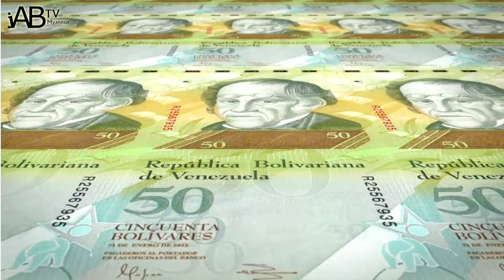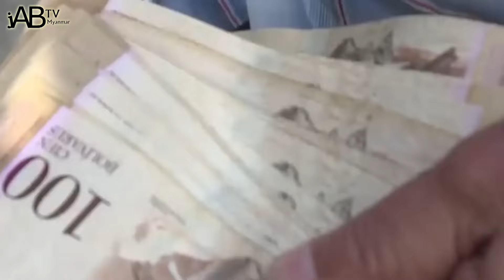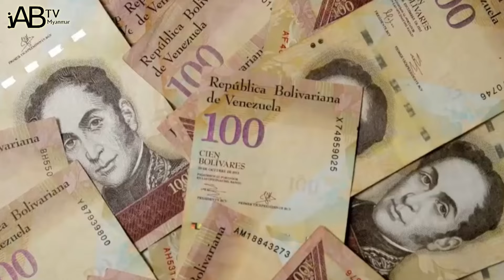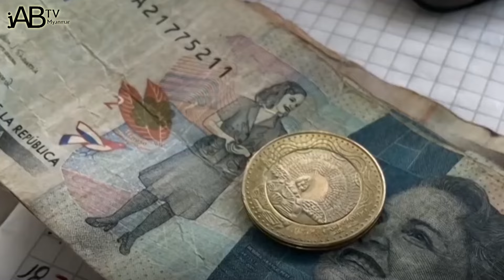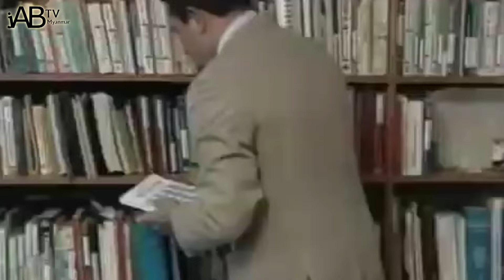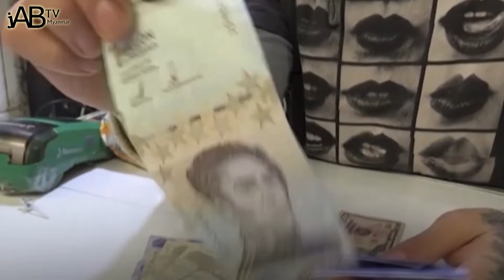ငွေကို စနစ်တကျမသုံးစွဲတတ်လို့ ဆင်းရဲသွားတဲ့ ဗင်နီဇွဲလားနိုင်ငံ (အပိုင်း-၂)